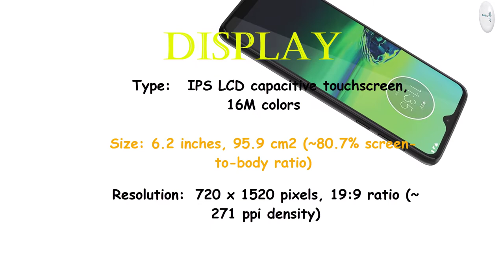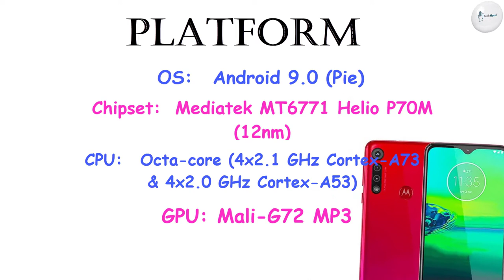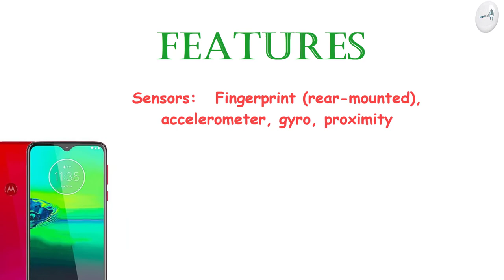Motorola Moto G8 Play Price, Overview & Full Specifications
Apple iphone 11 Pro Price, Overview & Full Specifications

BODY: 157.6 x 75.4 x 9 mm (6.20 x 2.97 x 0.35 in)
Weight: 183.6 g (6.49 oz)
SIM: Hybrid Dual SIM (Nano-SIM, dual stand-by)

DISPLAY: IPS LCD capacitive touchscreen, 16M colors

Chipset: Mediatek MT6771 Helio P70M (12nm)
CPU: Octa-core (4x2.1 GHz Cortex-A73 & 4x2.0 GHz Cortex-A53)
GPU: Mali-G72 MP3

MAIN CAMERA: Triple 13 MP, f/2.0, (wide), 1.25µm, PDAF
8 MP, f/2.2, 14mm (ultrawide), 1.25µm, dedicated video camera (1080p)
2 MP, f/2.2, depth sensor
Features: LED flash, HDR, panorama
Video: 1080p@30fps

Features: HDR
Video:  1080p@30fps

COMMS: Wi-Fi 802.11 b/g/n, hotspot
Bluetooth: 4.2, A2DP, LE
GPS: Yes, with A-GPS, GLONASS, GALILEO, LPP, SUPL
Radio: FM radio
USB: microUSB 2.0

FEATURES: Fingerprint (rear-mounted), accelerometer, gyro, proximity

BATTERY: Non-removable Li-Po 4000 mAh battery

MISC: Black onyx, Magenta red
Price: $ 171.95

"Tech Hand"